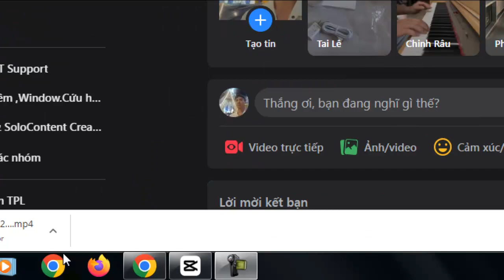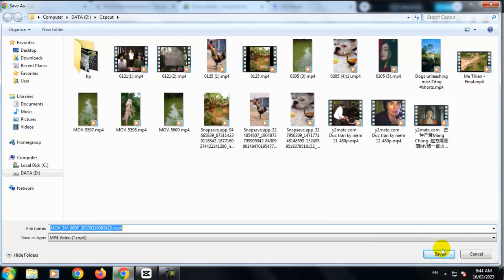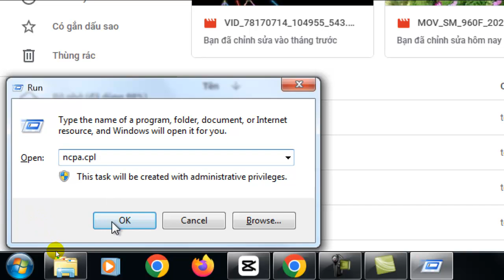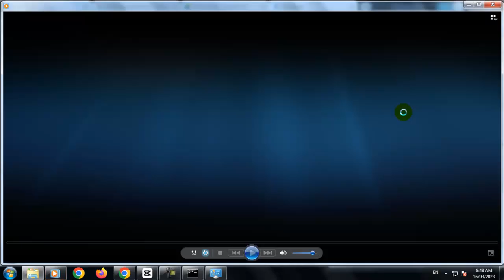Fix file download errors Failed Network error or Failed Forbidden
Sửa lỗi tải file có thể sẽ gặp trên trình duyệt Chrome hoặc trình duyệt khác
Fix file download error that may occur on Chrome browser or other browser